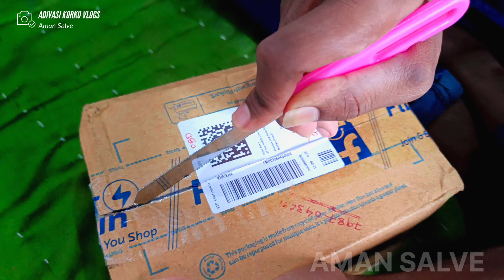My New Vlogging Mic // Full Review Video // Mene New Mic // ADIVASI KORKU VLOGS 2023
My New Vlogging Mic // Full Review Video // Mene New Mic . Purchase Kiya // ADIVASI KORKU VLOGS 2023

🌹 राम राम  🙏🌹

                      🙏🌹जय मोटवा बाबा 🙏🌹

Special Thanks __ Mummy PAPA😘Love you so much😘😍
          Aman Salve vlog

attendingvlogs

Your Quarries :-
Dolar song
Dolaren Asut  korku song
Adivasi song
ADIVASI korku song
new korku song 2023
adivasi korku gana
डॉलरेन असूट कोरकू सांग
कोरकू गाना
डॉलर गाना
My 1st vlog viral kaise Kare
My 1st vlogs viral kaise Kare
My first vlog kaise banaye
 My first vlogs kaise banaye
today My first vlogs 2023
korkuvlog
ADIVASI korku vlogs
ADIVASI korku song
ADIVASI korku gana
korku video
My 1st vlog 2023 My first vlogs 2023
 How viral my first vlog
How to viral my first vlogs
My first vlog in YouTube
My first vlogs in YouTube
 My first vlog in hindi
 My first vlogs in hindi
 My 1st vlog in hindi
My 1st vlogs in hindi
My 1st vlog in YouTube
My 1st vlogs in YouTube
My 1st vlog on YouTube
My 1st blogs
My 1st blog
My first blog on
YouTube My first blogs on YouTube
 My first videos
My 1st video
 My 1st videos
My first videos on YouTube My first video on YouTube channel
 My first videos on YouTube channel
My 1st video on YouTube channel
My first video introduction
 My first videos introduction
 My first vlog introduction
My first vlogs introduction
My 1st video introduction
 My 1st videos introduction

my first vlog 2023, my first vlog viral, my first vlog ❤, my first vlog ritvik vlogger, my first vlog video, my first vlog viral kaise kare, my first vlog today, my first vlog thumbnail kaise banaye, my first vlog bangla 2023, my first vlog mera pehlog tarun kaurav vlogs, my first vlog sundar sudurpaschim 🇳🇵🇳🇵 dgt vlog 07, my first vlog ❤ m hasan actor, my first vlog ajay